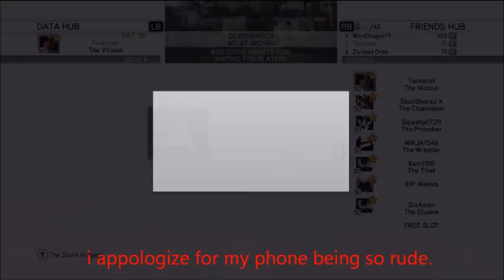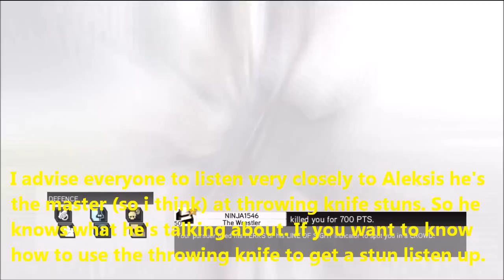Assassins Creed Revelations: Ep. 5 Knife Stuns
hey guys here is ep5 of my acr games this game consists of lots of my friends playing not to much raging but part of it around 5:10 there is knowledge from adhdaleksis about knife stuns that will be important for everyone to know. Sorry i wasn't able to post my video yesterday, prom kind of took over my day haha. enjoy